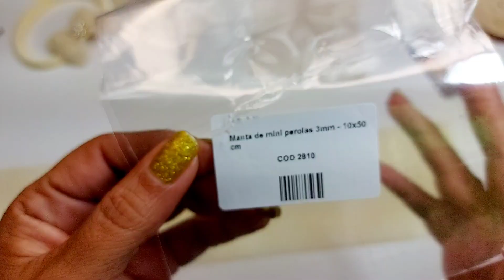Manta de mini Pérolas 3mm para RN super fácil de fazer 👇👇